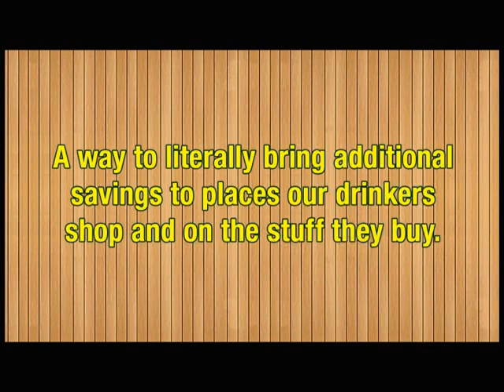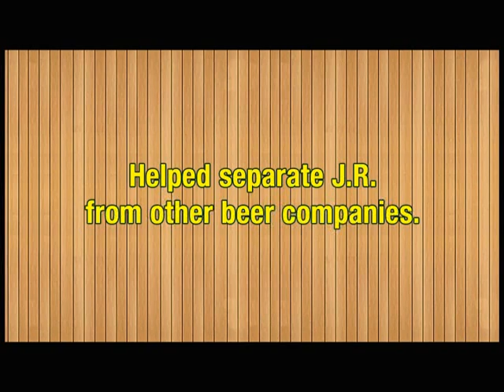James Ready "Pop-Up Billboard"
This work was produced by Leo Burnett Toronto for James Ready Beer.